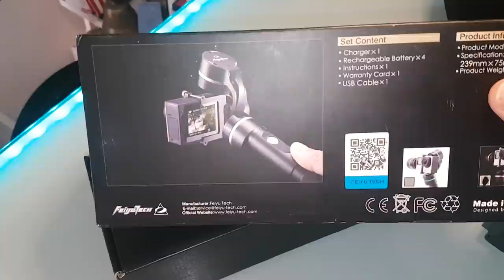Novo Sistema de gravar vídeo, gopro hero 5 e Gimbal feiyu g4 3 axis